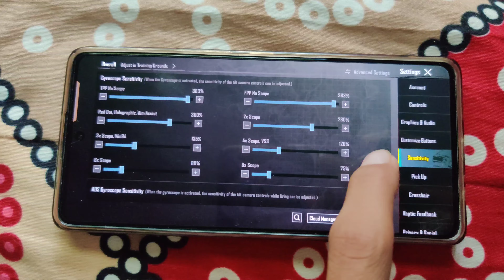I Copied ZeltraX Sensitivity in My Phone 3.3 Update BGMI | New Sensitivity Code ZeltraX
Hello friends